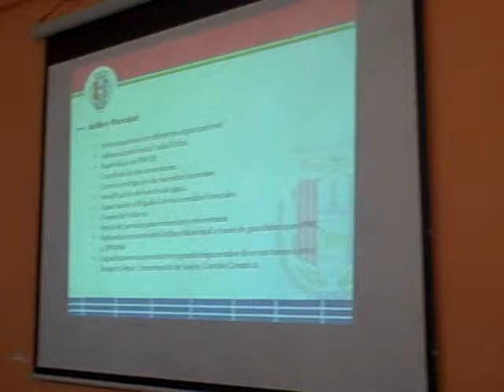Presentación Joaquín Taquirá sobre medio ambiente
Patzún, Presentación Joaquín Taquirá, Concejal IV, sobre medio ambiente. Visita del Embajador de España Sr. Manuel Lejarreta Lobo a nuestro municipio.